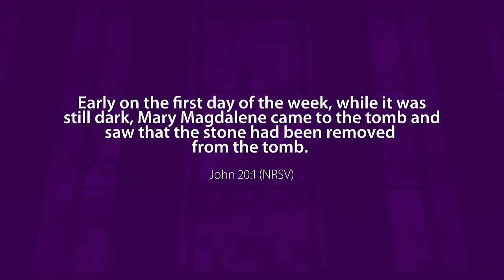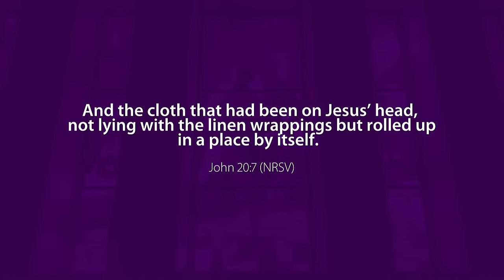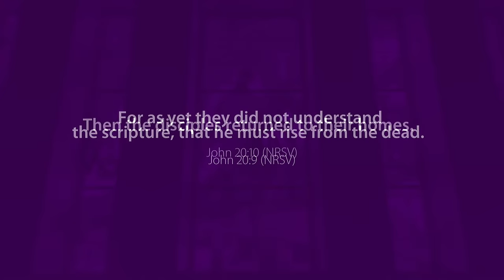The Word Is Out That The Word Is Out (John 20:1-10) - Rev. Terry K. Anderson